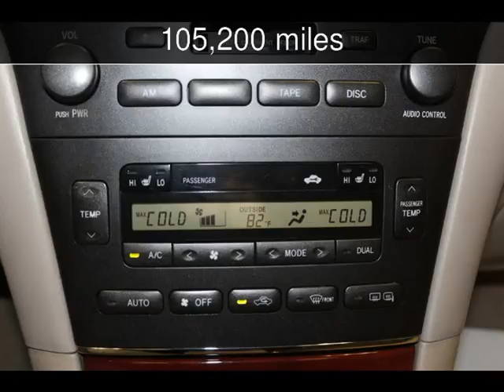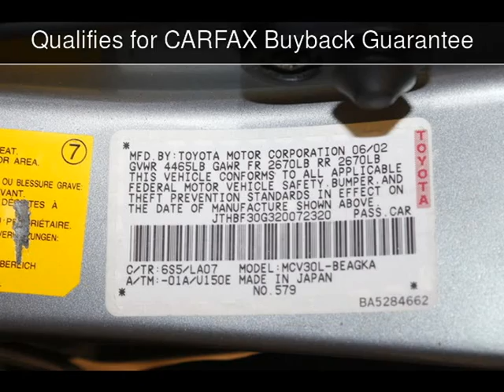2002 Lexus ES 300 Used Cars - Virginia Beach,Virginia - 2016-06-09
See more details about this used car This 2002 Lexus ES 300 with 105,200 miles is for sale at Select Automotive (VA).